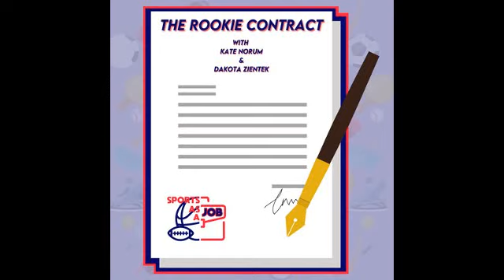The Rookie Contract Sports podcast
In this interivew I talk with the amazing podcast business owners of The Rookie Contract. I talk with Dakota and Kate who started The Rookie Contract sports podcast. They interview people in the athletic field in the collegiate and professional that are in the first 3-5 years of their career to talk about their experience and what it is like to work in that field. They have interviewed people like Jordyn Solka from Central Michigan social media manager, Lisa Anne Higgins FAU, Jenny Fischer NBA Social Content publisher, and Brianna Williams Social media intern for ESPN. They are also apart of Sports as a Job Podcast Network. Here is a link to their podcast on Apple Podcast